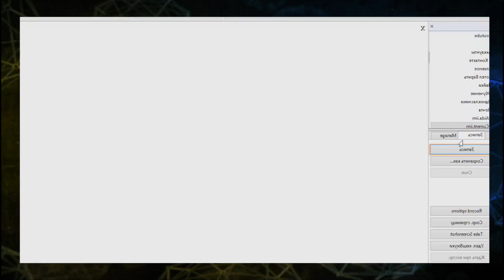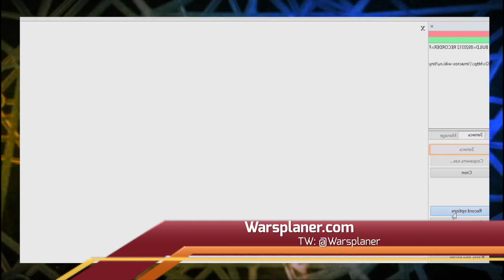El juego de menos 140 caracteres: ¡Tiny Twitch!